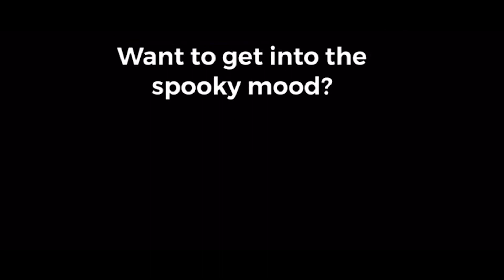ABIM 11-14-22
One more week...